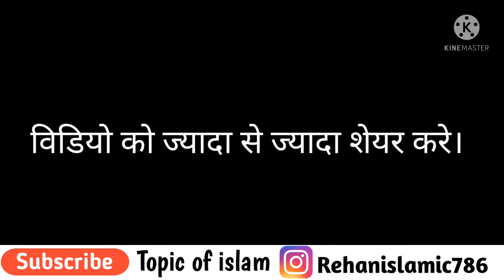राबिया सैफी के खून में कौन कौन लोग मिले हुवे है। सारा सच इस औरत ने बताया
राबिया सैफी के हथियारों पा पता चल गया कों को मिला हुआ है।

Aap hame support karte Rahe

Related to

A R Knowledge
GS world
Dawateislami
Saqib Raza Mustafai
Syed aminul qadri
Topic of islam

About us :
Topic of islam provides which are original education, informative and entertaining.
Topic of islam is also promotes Dawate islami. The proper presentation understanding and applreciation of Islam, as well as removing musconception about islam amongst less aware Muslims and non-muslims.

Topic of islam
Topic of islam
Topic if islam
topic of islam